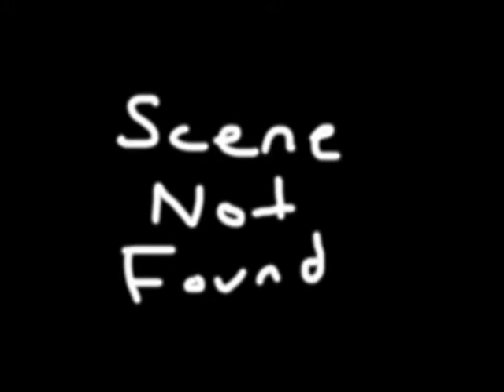Howdy Mobile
The Howdy Mobile. 3D animation... sort of.